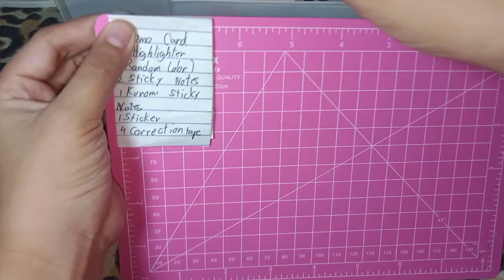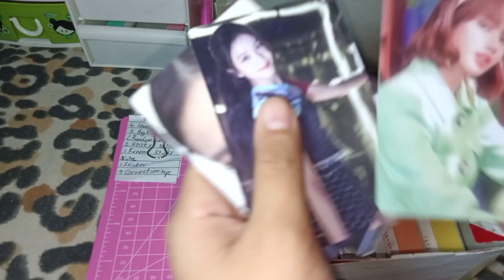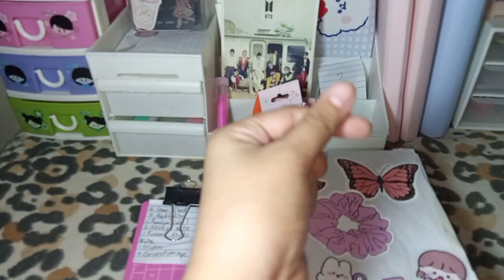Packing fake order | mitch Garcia